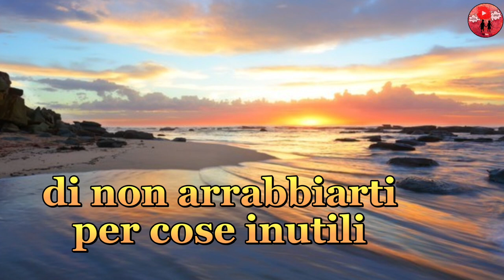Buongiorno a noi e alla Vita 🌼